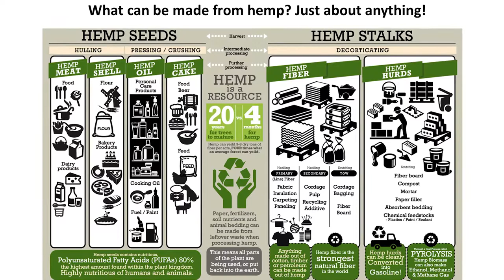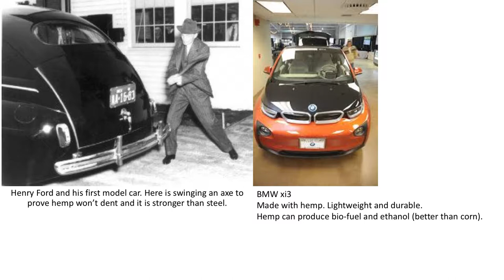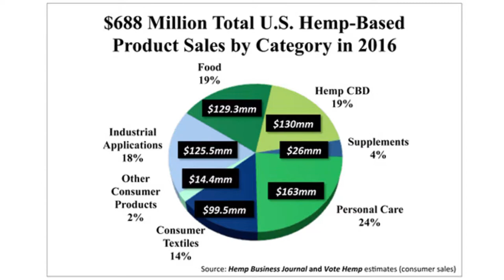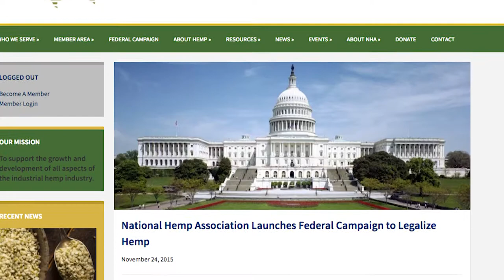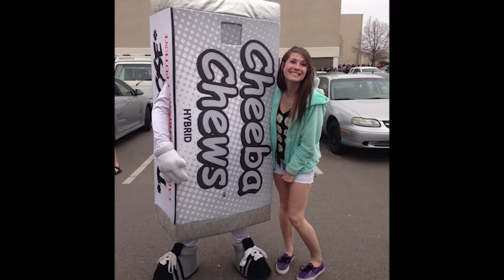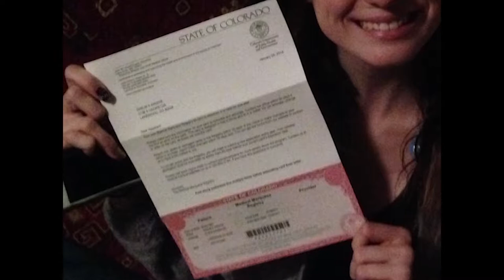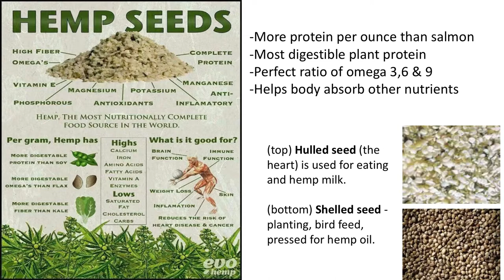Left Hand Hemp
Episode 25. Getting High on Anthropology

Guests Alli Cloyd, Vice-President of Operations, Left Hand Hemp, and Kelly Thornton, Founder and CEO, Left Hand Hemp.

The episode includes a digital cannabis story created by a student in the Maymester 2016 course Cannabis Culture, Anthropology Department, University of Colorado Denver (Marty Otañez, instructor).